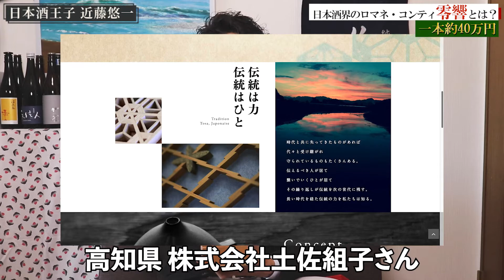【1本約40万円】「零響」とはどんな日本酒？その魅力をとことん語りました【精米歩合0%台】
こんにちは。日本酒王子の近藤です。
今回は、

「大きな契約をいただいた取引先の方に送るインパクトのある日本酒はないか？」
「ロマネ・コンティのようなアッパーな日本酒はないだろうか？」
と探されている方におすすめの「零響」というお酒をご紹介いたしました。

・「伯楽星」醸造元 新澤醸造店さんが、このお酒にどんな想いを込めたのか？
・精米歩合0%とはどういうことなのか？
・立ちはだかった思わぬ障害とは何なのか？

ということをお話しいたしました。

‹動画で紹介した日本酒›
「零響」特設サイトはこちら

‹素材提供›
株式会社新澤醸造店

日本酒の疑問を日本酒王子に質問し放題！
オープンチャット「教えて！日本酒王子」

Makuake675%を達成！マイナス5度熟成日本酒コースを含む
「日本酒おまかせ便 -酒標(さけしるべ)-」

無料会員登録&初購入で300ptプレゼントのオンラインショップ

レア酒の最新情報や入荷情報はメルマガへ！

‹動画編集›
編集者：家来一号 大角昌弘